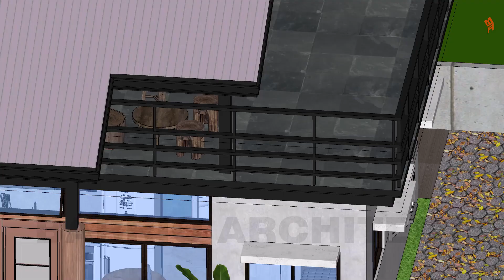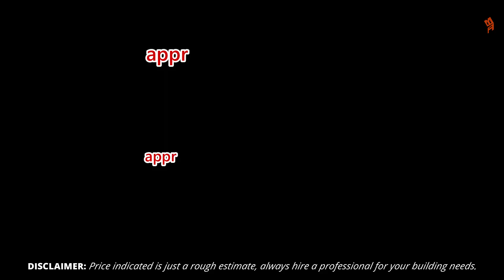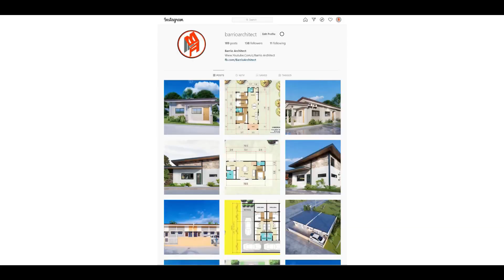Bungalow House with roof deck house design - 5x5m (50 SQM) w/ 3 Bedrooms 2022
Bungalow House with roof deck house design - 5x5m (50 SQM) w/ 3 Bedrooms

SPECIFICATIONS
TOTAL FLOOR AREA: 50 sqm.
(538 sqft.)  (16.4ft.x16.4ft.)
GROUND FLOOR:
Living
Dining
Kitchen
Toilet and Bath
3 Bedrooms
1 Parking
DECK AREA:
Multipurpose/Mahjong area
OPTIONAL:
Dirty Kitchen

0:00 Introduction
0:36 Plans
1:00 Interior Animation
3:54 Specs and Price
4:05 Elevations
4:29 Interior Stills
4:58 Exterior Animation
5:35 Instagram